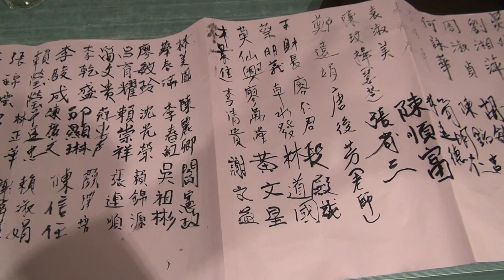107.1.6 安坑國小 第30屆 六年級 全體畢業生 同學會